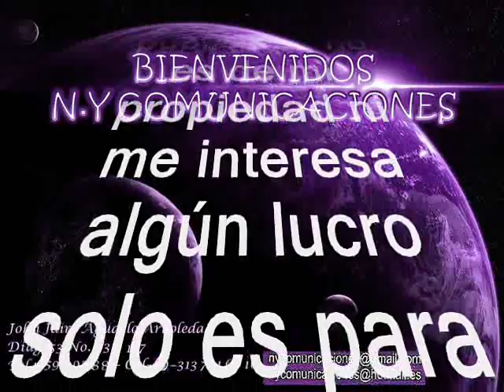Cogiendo cola - Joaquíin Emili Bedoya Gómez y su Conjunto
Amigos suscriptores del canal: buenos días, buenas tardes y buenas noches donde quieran que se encuentren reciban ustedes un caluroso tropical saludo. Bueno ahora que estamos ya muy cerca de la navidad 2023 voy a a compartir un tema de la música guitarrera o parrandera de esa que ha sido tradicional en Antioquia la grande y el viejo Caldas, que la que hemos pasado dicembres maravillosos. Sabemos que esta música ha sido tradicional y es parte de nuestra idiosincrasia, además de que ponderamos la habilidad, el talento y la malicia de nuestros ancestros que forjaron el camino para llevar la música al sitial de honor innegable a los ojos del mundo. Asi pues que hoy les dejo a consideración este pegajoso tema una versión de música parrandera muy tradicional también en muchos pueblos de Colombia. Se trata de la música picaresca y de doble sentido como caracterizó a nuestros arrieros, a punta de instrumentos de cuerda. El tema está titulado: “Cogiendo cola” Interpretado por Joaquin Emilio Bedoya Gómez. Joaquín Bedoya nacido en Jericó – Antioquia – Colombia, fue un cantante colombiano de género parrandero. Es conocido por canciones como "Aguardiente pal Chofer", "Llegaron las Putiérrez" y "Échele agua a la sopa" entre otras. A una corta edad dejó su ciudad natal y se instaló en el municipio de Bello (Antioquia), donde cursó sus estudios primarios. Se inició en la música en su etapa escolar, inspirado en su hermano José Bedoya de quien heredó el gusto por tocar la guitarra y quien más tarde le daría la oportunidad de seguir su carrera musical gracias a sus amigos músicos que tenía en esa época. Sus inicios musicales se dieron a los 12 años en tertulias y reuniones familiares. Su primera presentación la realizó con el grupo de su hermano José A. Bedoya, en aquella ocasión necesitaban un puntero y debido a que su hermano no pudo acudir fue Joaquín quien realizó la presentación dándose a conocer como uno de los futuros intérpretes del género parrandero. Su primera grabación fue el tema titulado "El espanto", en el año 1962, el cual es considerado su primer gran éxito. Empezó a realizar composiciones propias. Entre las primeras se encuentra El relojito y El fiambre de Estela (este último convertido en éxito de la época. Luego de esto, se dio una seguidilla de composiciones e interpretaciones tanto propias como de otros artistas entre las que se encuentran "Aguardiente pal chofer", "Las veteranas", "Échele agua a la sopa", "Colgué la guitarra", "El enredo", "La dulce toma", "Llegaron las Putiérrez" entre otras. Sus composiciones también han sido interpretadas por grupos y artistas de gran renombre como lo son: El combo de las estrellas con su tema "La juventud", Rómulo Caicedo, Roberto Anglero de Puerto Rico con el tema “Déjamelo ve”, Tony Olivencia con el tema "Como una estrella", Los Graduados entre otros. En el año 1992 fue homenajeado por sus 30 años de carrera artística en el municipio de Itagui, otorgándole un disco de oro por parte de Discos Victoria entre otras distinciones. En el año 1996 recibió la medalla del escudo de Antioquia en categoría oro como reconocimiento por la trayectoria artística. La música de Joaquín Bedoya se caracteriza por su estilo picaresco y de doble sentido, sin llegar a ser vulgar. Es catalogado una leyenda al lado de Gildardo Montoya. Así que les dejo para que se gocen y graben este bonito tema tropical navideño en el swing de Joaquín Emilio Bedoya Gómez; muy propio para la época decembrina, como ya es costumbre en este canal pues compartimos con nuestros suscriptores y visitantes, sin spots, sin ruidos y sin modificación de la velocidad natural de grabación de este bonito tema, para que lo capitalicen en sus archivos musicales sin que se deteriore la calidad de la melodía.